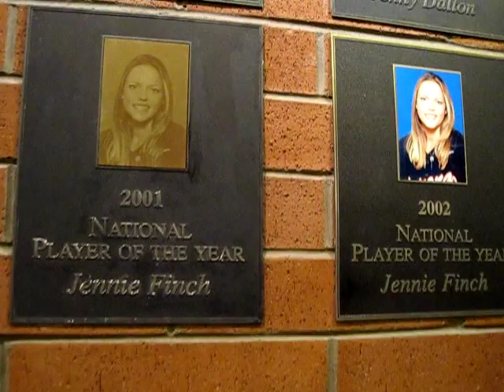Tribute to Jennie Finch - Arizona Softball vs National Pro Fastpitch All-Stars 2010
October 4, 2010 at Hillenbrand Stadium, The University of Arizona.  Other Wildcats included Chelsie Mesa, Taryne Mowatt, Caitlin Lowe and Mackenzie Vandergees.